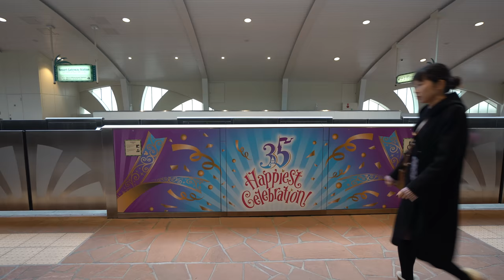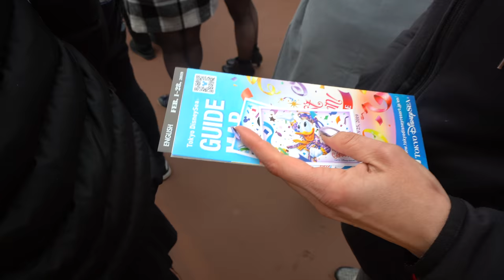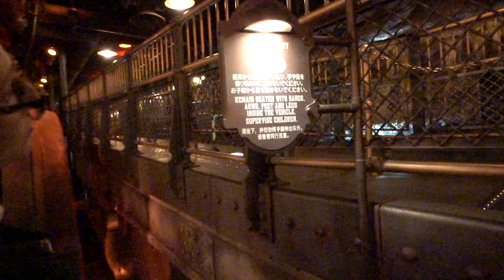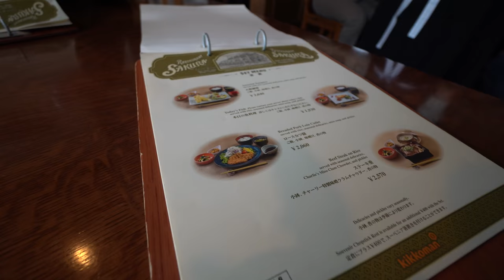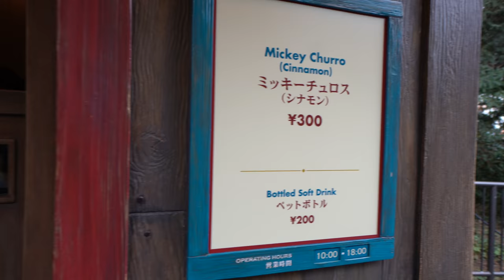Disney Sea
Snap:@TeddyTwoTechs